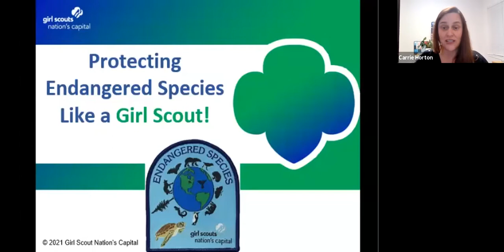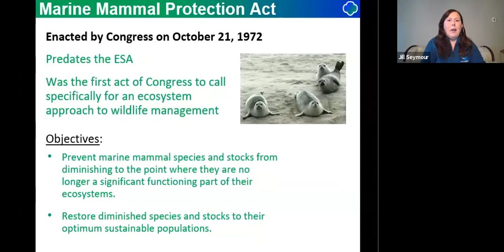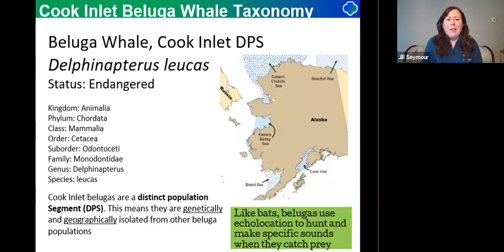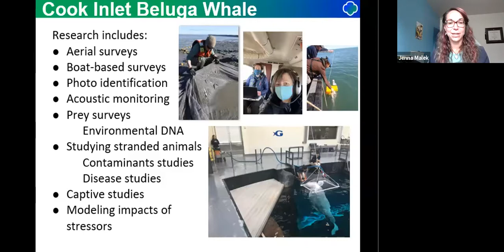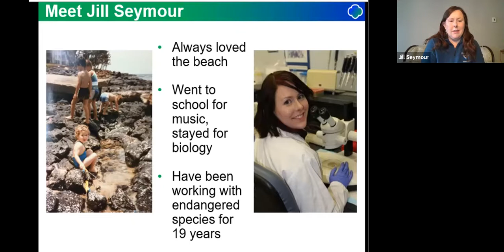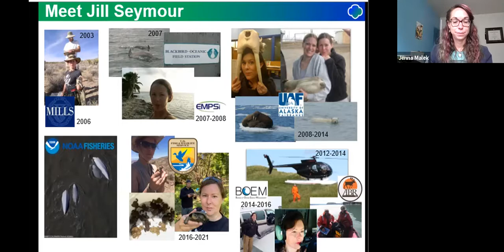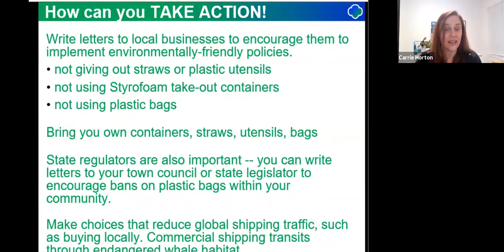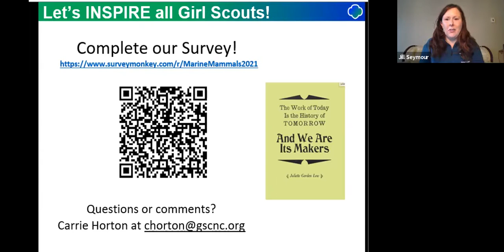Marine Mammal Protection Act Webinar 2021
Enjoy a council program, Marine Mammal Protection Act: Girls Scouts We Must Take Action, that took place on October 28, 2021. Girl Scouts completed Step #3 of the STEM Career Exploration Badge! This was an excellent opportunity to Girl Scouts to learn more about the threat beluga whales face, learn from National Oceanic and Atmospheric Administration researcher Jill Seymour, Ph.D.